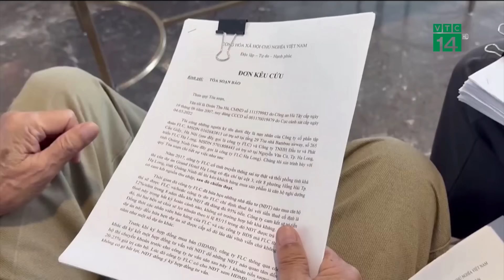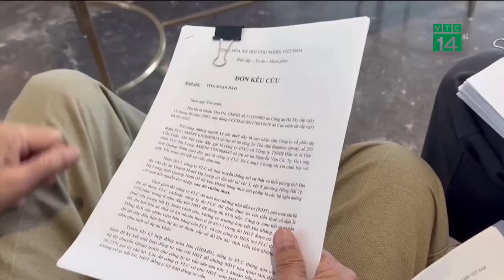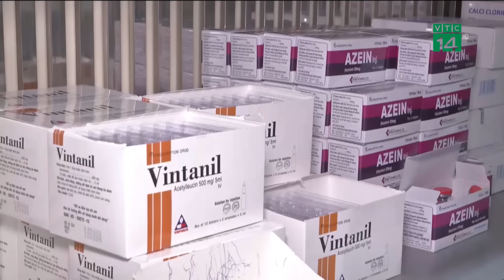Điêu đứng vì đầu tư căn hộ dự án Grand Hotel Hạ Long| VTC14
VTC14 |Nằm ở trung tâm của quần thể nghỉ dưỡng FLC Hạ Long, FLC Grand Hotel Hạ Long (tỉnh Quảng Ninh) được giới thiệu là khách sạn 5 sao kiểu căn hộ - bao gồm 649 phòng khách sạn/ thiết kế theo lối kiến trúc hiện đại mang hơi hướng Địa Trung Hải với đầy đủ tiện nghi và nội thất tiêu chuẩn quốc tế, mang đến cho du khách những giờ phút thư giãn trọn vẹn. Thế nhưng, nó lại khiến cho hàng trăm nhà đầu tư điêu đứng và gần như trắng tay sau nhiều năm vì lỡ đầu tư, cho thuê căn hộ tại dự án này.